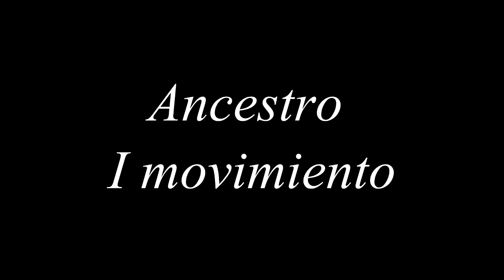Pueblos Antiguos (Ancestro I Mov)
Obra Ganadora del Premio Municipal de Música 2015, Mención: Obra de Cámara Juan José Landaeta.

Compositor Pablo Martín.

Notas de Programa

Esta pieza tiene una duración de 13 minutos y medio aproximadamente, y está conformada por tres movimientos que se interpretan sin interrupción entre ellas:

⦁ Ancestros
⦁ Ecos
⦁ Evolución

Ancestros: Expresa una reflexión sobre la civilización, desde sus inicios, empezando desde la experimentación de los sonidos con los instrumentos hasta llegar a su organización y dialogo entre ellos.

Eco: Narra una cadena de acciones y sucesos que estuvieron presentes en una civilización..

Evolución: Es un renacer en sonidos y ritmos de matiz místico, con una textura diferente a los demás movimientos representando la modernidad de los países provenientes de estas antiguas culturas como la de Etiopía.

Esta pieza musical expresa en lo posible, los más puros sentimientos que inspiran los pueblos antiguos, con un cierto grado de nostalgia, pero al mismo tiempo admiración por ese  pasado.

Ejecutado por:

Rafael Damian Alvarez - Clarinete
Pablo Miguel Martín Barría- Guitarra eléctrica
Maria Fernanda Hernandez - Violonchelo
Luis Ricardo Méndez - Batería

Grabado en:

Caracas en la Academia Audio Place, el clarinete, violonchelo, batería y la guitarra eléctrica fue grabada en Carlos Perez estudios en la Victoria.

Mezcla y masterizado: Carlos Perez.